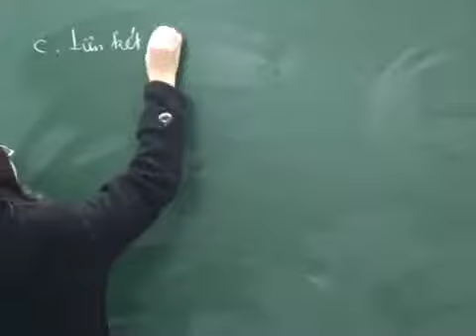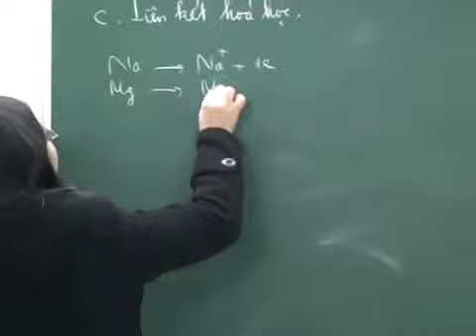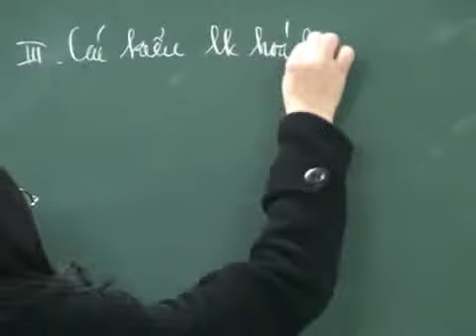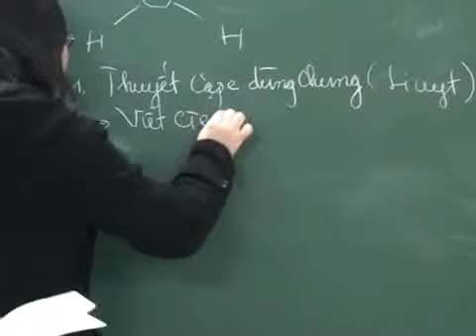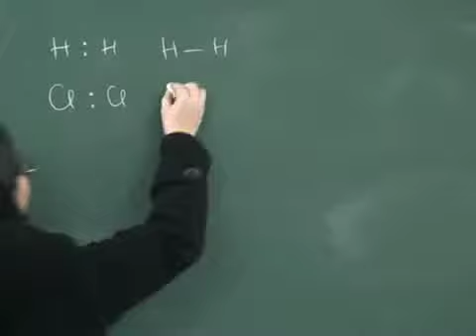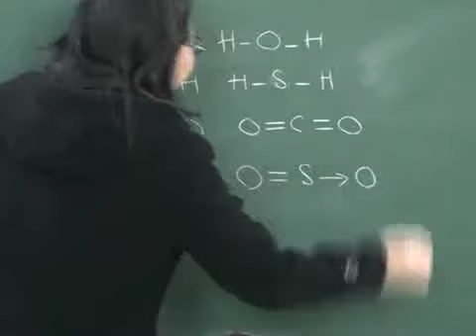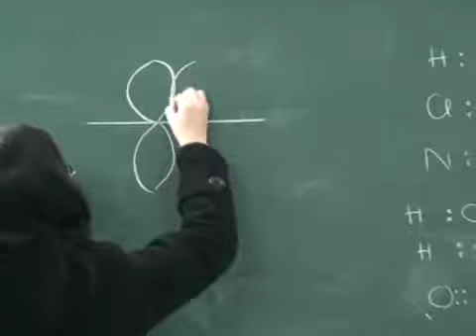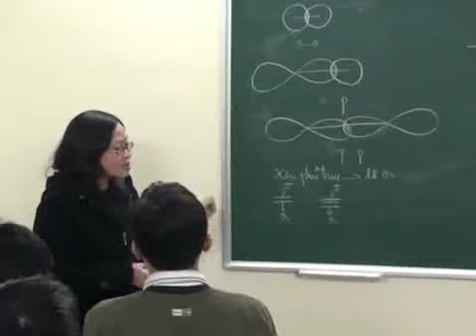Liên kết hóa học - Cô Hà